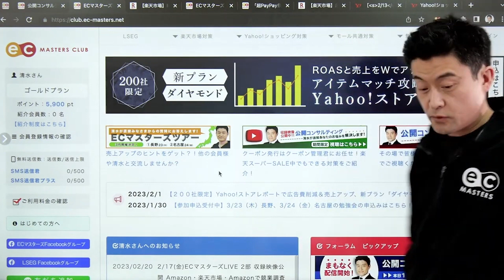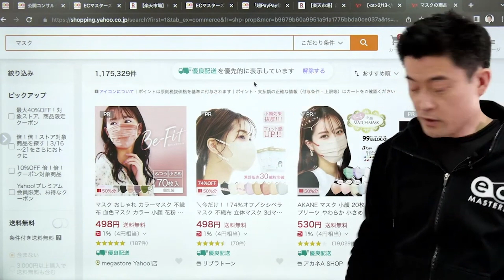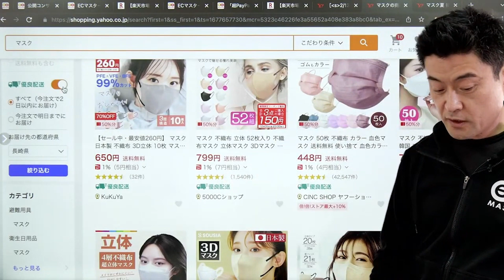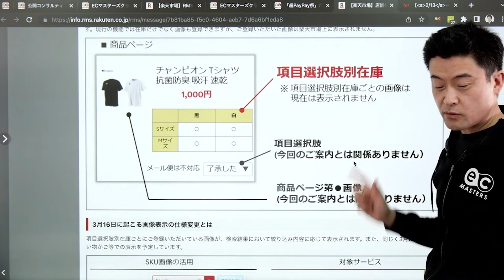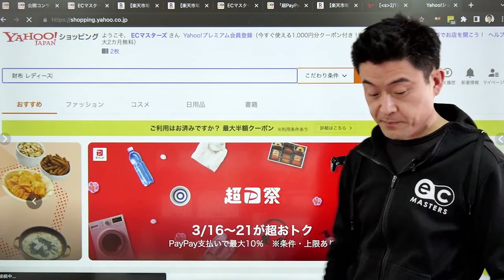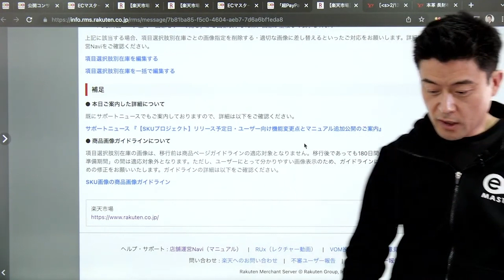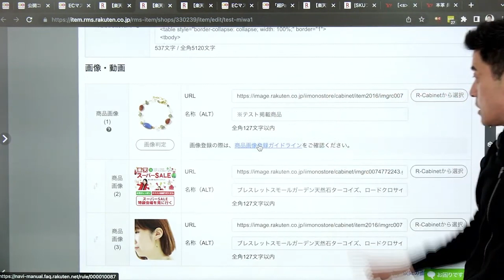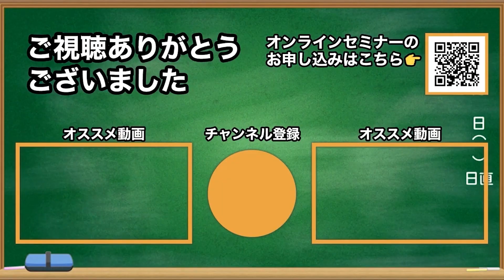【最新情報】2023年3月最新のYahoo! 楽天の注意点まとめ！優良配送？項目選択肢別在庫？？対応方法と施策について解説！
🏆⬇︎楽天ショップ・オブ・ザ・イヤー2024分析レポート⬇︎🏆
Yahoo!ショッピングは優良配送に対応したりPRオプション・プロモーションパッケージを使わないと検索優遇が受けられない・・・段々とその差別化が激しくなり売上が昨対で右肩下がりのショップが増えてきましたね。でもYahoo!ショッピング全体の売上高は好調だとか・・・。楽天市場でもこれからヤフーのように施策を行う噂も・・・。今ショップの皆さんができることはいち早く情報を掴みそれに合わせて対策を行うことです。2023年3月最新で注意点を清水からお話しさせていただきます。ぜひご視聴ください。

無料アカウント登録で毎日1万人が利用する超便利拡張機能配付中！

【毎日セミナー実施中】
広告を抑えて、売上2倍！楽天ショップでROASを最大化するための秘訣とは？

ECマスターズクラブ

ECマスターズオンラインセミナーURL
是非参加申し込み、よろしくお願いいたします。

ECマスターズ拡張機能のダウンロードはこちら

ECマスターズ拡張機能ポータルページはこちら

▼ECマスターズチャンネル関連動画
【暴露】実際ECマスターズクラブってどうなの？会員様に直撃インタビュー！パート①

【FAXで救われた？】アレをやるだけで売上が伸びた！楽天ネーションズにも参加した会員様に直撃インタビュー！パート②

▼ECマスターズについて
8割以上がスマホからの購入と言われている楽天市場では、スマホページの対応が必須となります。PCから更新作業を行い、スマホを片手に表示を確認している方に使っていただきたいのが、ECマスターズ拡張機能。

GoogleChromeにインストールして、無料の会員登録をするだけで、
楽天市場、Yahoo!ショッピング、au Payマーケット、Amazon、PayPayモールのスマホ表示を、かんたんに確認することができるようになります。

▼清水 将平
日本ECサービス株式会社 代表取締役
一般社団法人ジャパンEコマースコンサルタント協会 参事
1975年大阪生まれ。
元楽天ECコンサルタント。大阪支社にて2,000ショップ以上、月間600店舗を担当。優秀賞を多数受賞。
現在は、日本最大級の楽天ショップ会員制サービスを運営。会員数は、ショップ・オブ・ザ・イヤー受賞や上場企業まで全国の中小企業2,000社を超える。
ジャパンEコマースコンサルタント協会講師、フジテレビ、AbemaTV、BS日テレに出演。